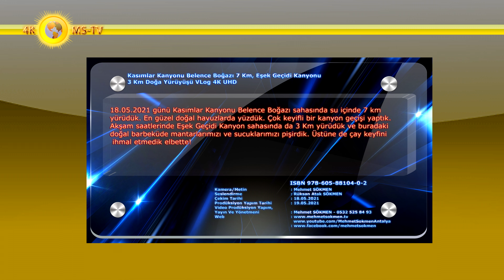Kasımlar Kanyonu Belence Boğazı 7 Km, Eşek Geçidi Kanyonu 3 Km Doğa Yürüyüşü VLog 4K UHD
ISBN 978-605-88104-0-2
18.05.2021 günü Kasımlar Kanyonu Belence Boğazı sahasında su içinde 7 km yürüdük. En güzel doğal havuzlarda yüzdük. Çok keyifli bir kanyon geçişi yaptık. Akşam saatlerinde Eşek Geçidi Kanyon sahasında da 3 Km yürüdük ve buradaki doğal barbeküde mantarlarımızı ve sucuklarımızı pişirdik. Üstüne de çay keyfini ihmal etmedik elbette!
 Kasımlar kanyonunun bu havzasını hiçbir gurup yürümemiş, ilk olarak yürüyerek kayda aldık. Kanyon sahasında sarp vahşi kaya krallığının destansı güzelliği insana gel gel diyor.
Belgesel kanalımızı desteklemeye devam ediniz

Kamera/Metin Yazım : Mehmet SÖKMEN
Seslendirme : Rüksan Atak SÖKMEN
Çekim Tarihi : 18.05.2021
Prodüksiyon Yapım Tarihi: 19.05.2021